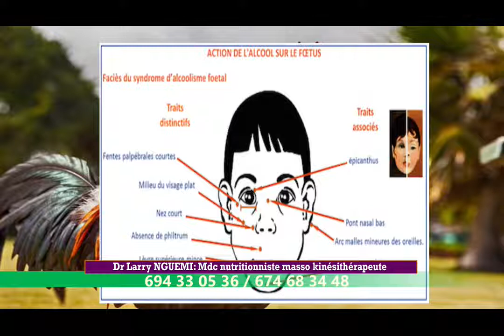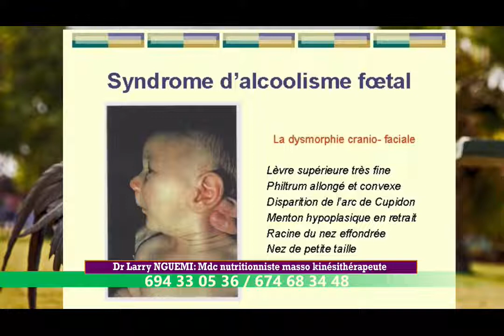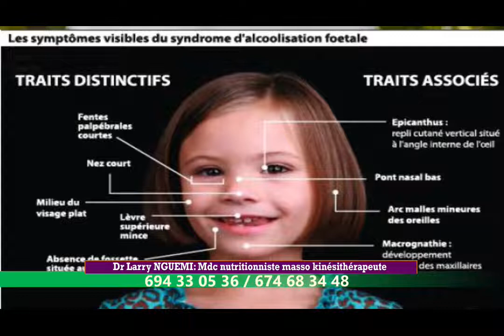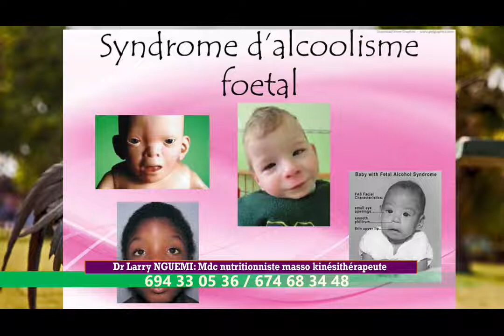SYNDROME D'ALCOOLISATION FOETALE AVEC DR LARRY NGUEMI SYEPHANE